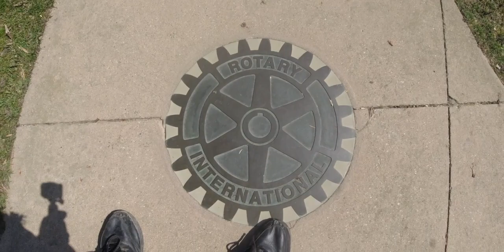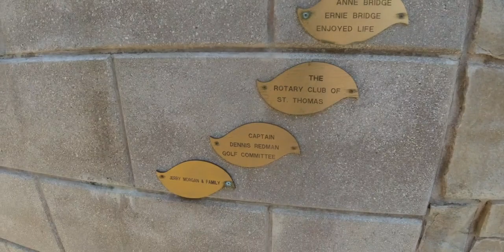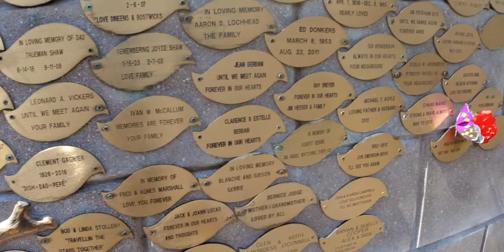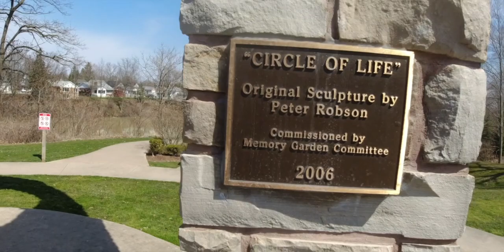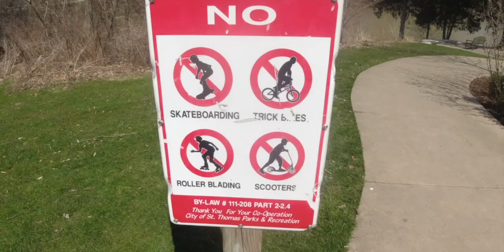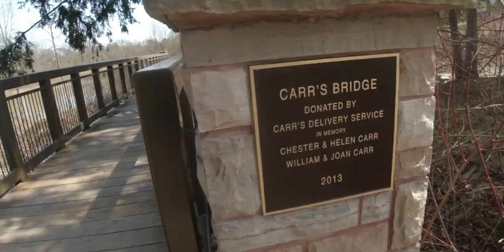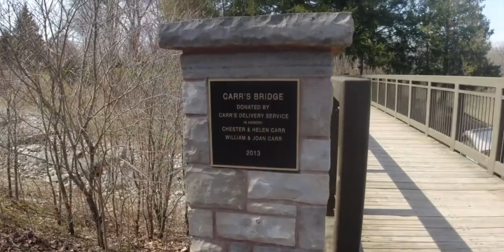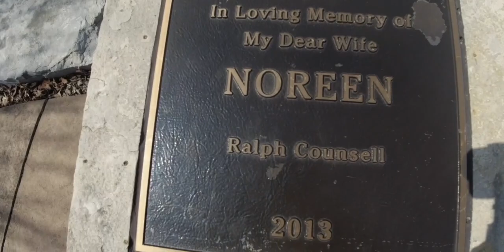In St. Thomas Ontario A tour in Pinafore Park